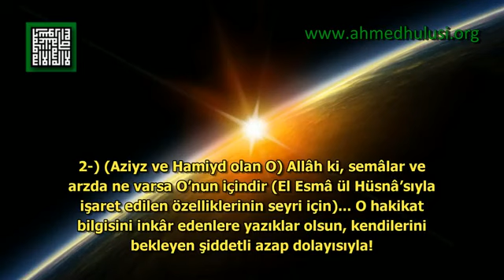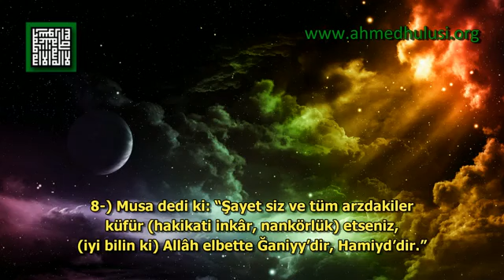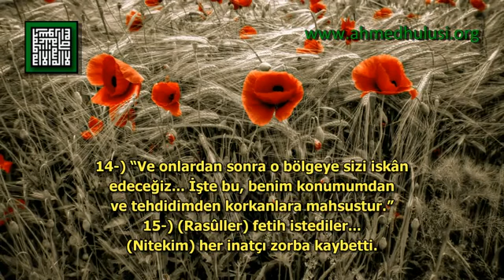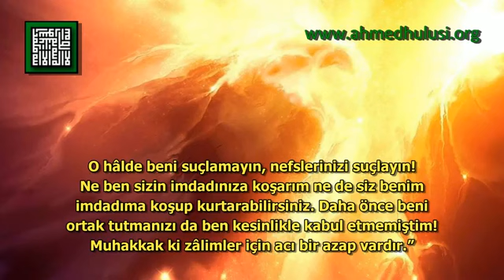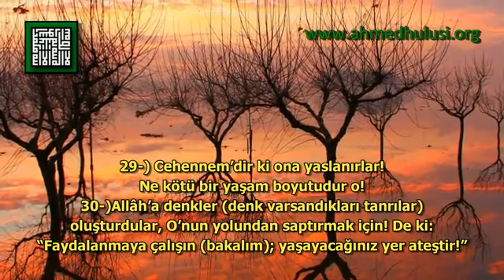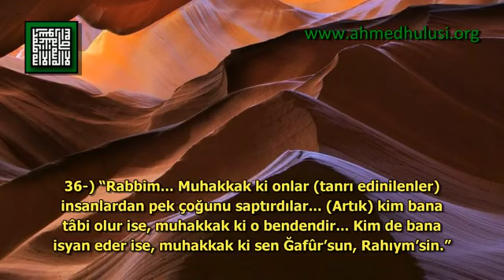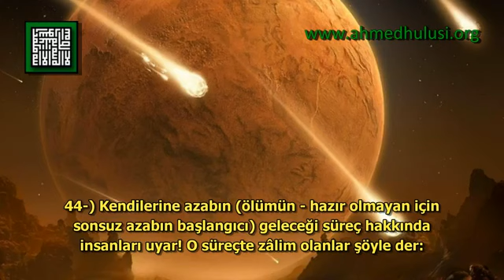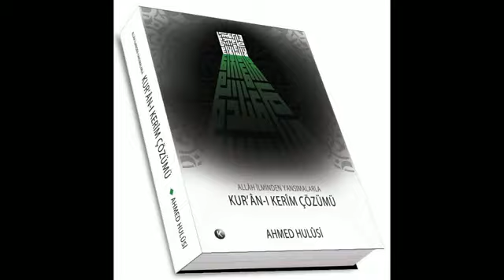14 İbrahiym Suresi " Hulusi.org", KUR'ÂN-I KERÎM ÇÖZÜMÜ, Semih Sergen Okuması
İBRAHİYM SÛRESİ

BismillahirRahmanirRahıym

1-) Elif Lâââm Râ* Kitabün enzelnahu ileyke li tuhricenNase minez zulümati ilen Nûri Bi izni Rabbihim ila sıratıl Aziyzil Hamiyd;
Eliif, Lââm, Ra... Sana inzâl ettiğimiz (hakikat ve Sünnetullâh) BİLGİ(si) (kitap), insanları, varlıklarını meydana getiren El Esmâ bileşimlerinin elvermesi hâlinde (Bi-izni Rabbihim), karanlıklardan (cehaletten) Nûr'a (ilme) ve Aziyz (hükmü karşı konulmaz olarak yerine gelen) ve Hamiyd'in (sadece kendi kendini değerlendiren) yoluna çıkarman içindir.

2-) Allâhilleziy leHU ma fiys Semavati ve ma fiyl Ard* ve veylün lil kafiriyne min azâbin şediyd;
(Aziyz ve Hamiyd olan O) Allâh ki, semâlar ve arzda ne varsa O'nun içindir (El Esmâ ül Hüsnâ'sıyla işaret edilen özelliklerinin seyri için)... O hakikat bilgisini inkâr edenlere yazıklar olsun, kendilerini bekleyen şiddetli azap dolayısıyla!

3-) Elleziyne yestehıbbunel hayated dünya alel ahireti ve yesuddune an sebiylillâhi ve yebğuneha 'ıveca* ülaike fiy dalalin be'ıyd;
Onlar (hakikat bilgisini inkâr edenler) ki, (sınırlı) dünya hayatını sonsuz geleceğe tercih ederler ve Allâh yolundan alıkoyup, o yolun sapmasını isterler... İşte onlar dönüşü zor bir sapkınlık içindedirler.

4-) Ve ma erselna min Rasûlin illâ Bi lisani kavmihi li yübeyyine lehüm* feyudıllullahu men yeşau ve yehdiy men yeşa'* ve "HU"vel Aziyzül Hakiym;
Biz her Rasûlü kendi toplumunun lisanı ile irsâl ettik ki, onlara en anlaşılır şekilde açıklasın... (Artık) Allâh dilediğini saptırır ve dilediğine de hidâyet eder... O, Aziyz'dir, Hakiym'dir.

5-) Ve lekad erselna Musa Bi âyâtina en ahric kavmeke minez zulümati ilenNûri ve zekkirhüm Bi eyyamillâh* inne fiy zâlike le âyâtin li külli sabbarin şekûr;
Andolsun ki biz Musa'yı: "Kavmini karanlıklardan Nûr'a çıkar ve onlara Allâh hükmünün fark edileceği gelecekteki sonsuz süreci hatırlat" diye mucizelerle irsâl ettik... Muhakkak ki bunda çok sabreden ve çok şükreden herkes için elbette işaretler vardır.

6-) Ve iz kale Musa li kavmihizkuru nı'metAllâhi aleyküm iz encaküm min ali fir'avne yesumuneküm suel azâbi ve yüzebbihune ebnaeküm ve yestahyune nisaeküm* ve fiy zâliküm belaün min Rabbiküm azıym;
Hani Musa kavmine dedi ki: "Üzerinizdeki Allâh nimetini hatırlayın... Hani (şunu da hatırlayın ki) sizi Firavun hanedanından kurtardı... Onlar azabın en kötüsünü size tattırıyorlardı; erkek çocuklarınızı boğazlıyorlar, kadınlarınızı diri bırakıyorlardı... İşte bunda size, Rabbiniz tarafından büyük bir belâ vardı!"

7-) Ve iz teezzene Rabbüküm lein şekertüm le eziydenneküm ve lein kefertüm inne azâbiy leşediyd;
Ve hani (hatırlayın ki) Rabbiniz ilan etmişti: "Andolsun, şükrederseniz artıracağım... Şayet nankörlük ederseniz, muhakkak ki azabım kesinlikle şiddetlidir."

8-) Ve kale Musa in tekfüru entüm ve men fiyl Ardı cemiy'an feinnAllâhe le Ğaniyyün Hamiyd;
Musa dedi ki: "Şayet siz ve tüm arzdakiler küfür (hakikati inkâr, nankörlük) etseniz, (iyi bilin ki) Allâh elbette Ğaniyy'dir, Hamiyd'dir."

9-) Elem ye'tiküm nebeülleziyne min kabliküm kavmi Nuhın ve Adin ve Semude velleziyne min ba'dihim* lâ ya'lemuhüm illAllâh* caethüm Rusulühüm Bil beyyinati feraddü eydiyehüm fiy efvahihim ve kalu inna keferna Bima ursiltüm Bihi ve inna lefiy şekkin mimma ted'unena ileyhi muriyb;
Sizden öncekilerin, Nuh halkının, Ad'ın, Semud'un ve onlardan sonrakilerin haberleri gelmedi mi size? (Ki) onları Allâh'tan başkası bilmez! Onlara Rasûlleri delillerle gelmişti de; onlar ellerini ağızlarına götürüp (Arap âdetinde bir fikri ret jesti) şöyle dediler: "Doğrusu biz kendisiyle irsâl olunduğunuzu inkâr ediyoruz; gerçekten bizi kendisine davet ettiğine karşı, endişe verici bir kuşku içindeyiz."

.Devamını Okumak İçin aşağıdaki link'e tıklayınız.